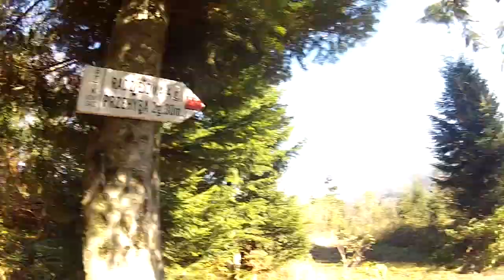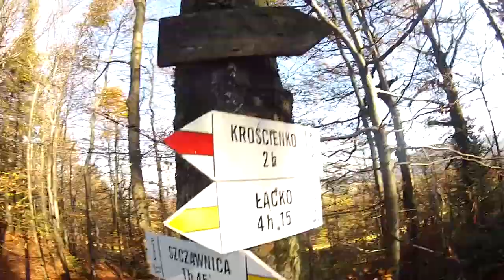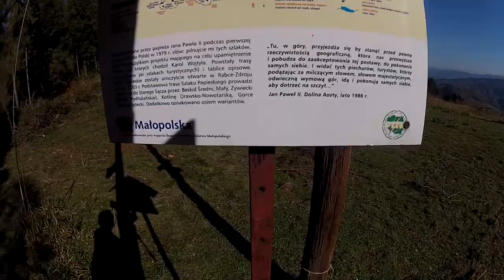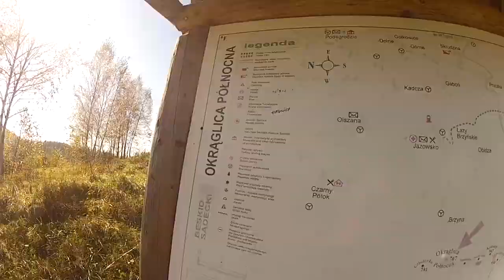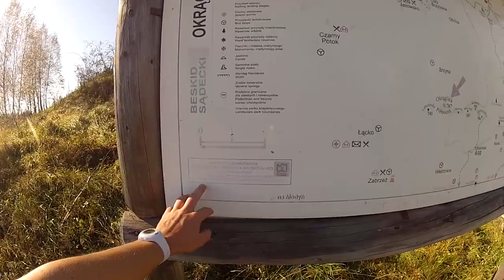Morze chmur. Ze Szczawnicy do Łącka - Z biegiem okoliczności #62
Dłuższodystansowa wycieczka z zamglonej Szczawnicy do słonecznego Łącka. Żółtym szlakiem przez Dzwonkówkę, Jaworzynkę i Cebulówkę. Około 20km w pięknych okolicznościach jesiennej przyrody.